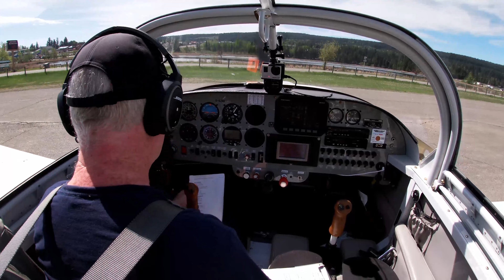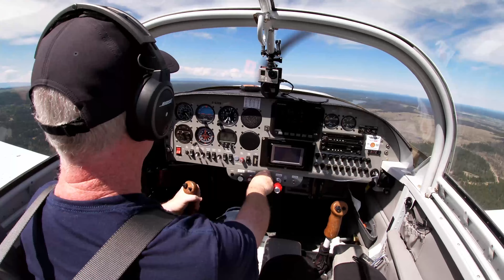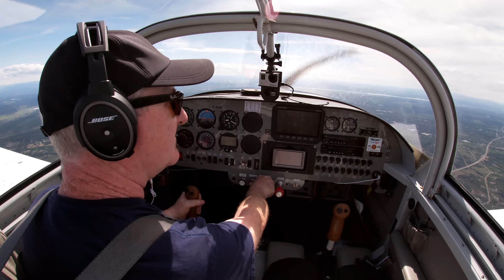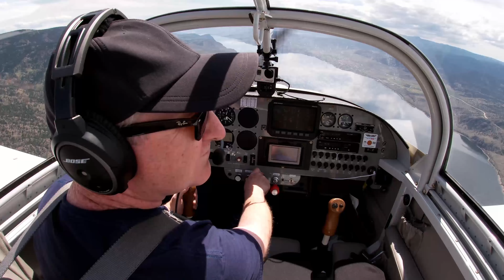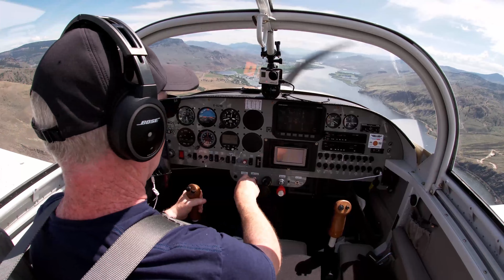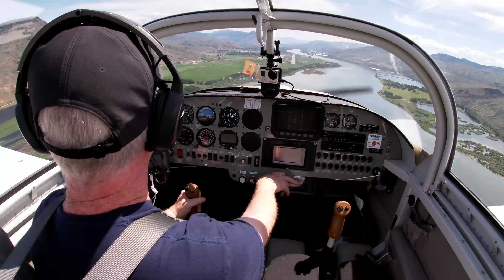100 Mile House to Kamloops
How I Fly - from 100 Mile House to Kamloops via Green Lake and Copper Creek.  Return leg from my flight through Wells Grey Provincial Park into 100 Mile House, in my Vans RV6A.  Shot in 4K UHD.

My headsets:
Bose A20
David Clark

Cameras I use:
GoPro Hero 7 Silver
GoPro Hero 7 Black
GoPro Hero 8 Black

Wishlist Cameras:

GoPro Hero 9 Black
Insta 360 X2

Audio capture cable (for GoPro Hero 3):